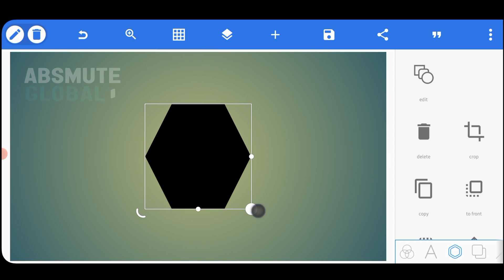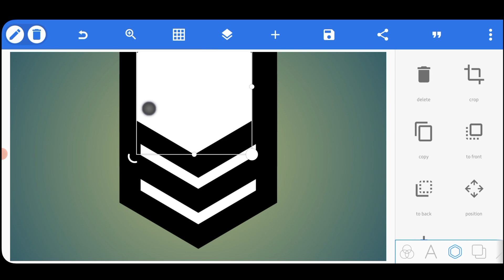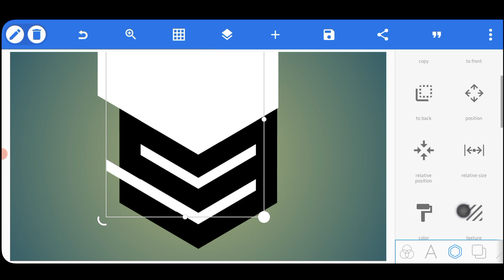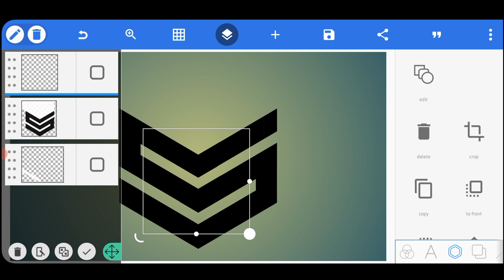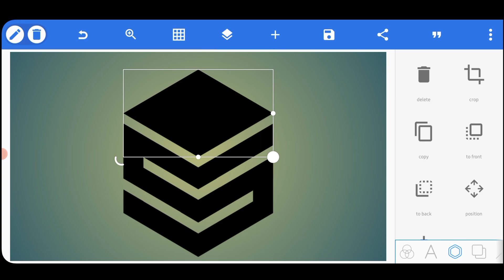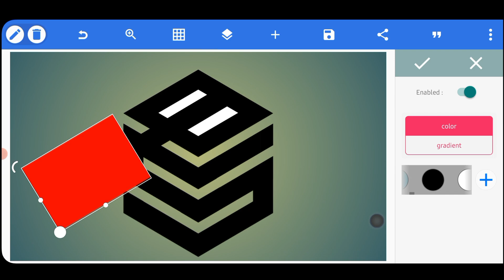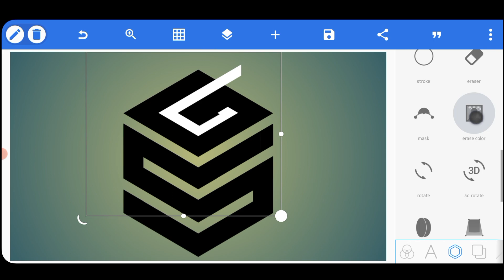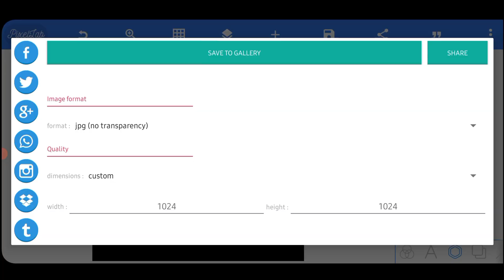Professional Logo Design Tutorial on Android Pixellab: Learn Something New ✨️🔥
Professional Logo Design Tutorial on Android Pixellab. Pixellab Android editing app.

In this tutorial, you will learn how to create a professional logo design using Pixellab on your Android device. We will go through the step-by-step process of designing a modern logo, from choosing the right fonts and colours to adding effects and finishing touches. Whether you're a beginner or an experienced designer, this tutorial will provide you with valuable tips and tricks to create a stunning logo that represents your brand.

Let us know what captivated your imagination and the logo ideas that are now swirling in your mind. Remember, in this mystical art form, your creativity knows no bounds ✨️